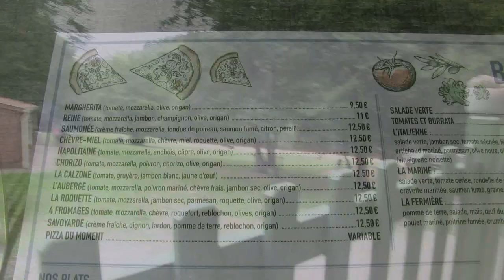Vlog 4 2021 Creuse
Do we sell, don't we sell. To what where, art demonstrations, huge brocants, BBQ S, super meals out at lovely local venues and restaurants and more as my brief holiday continues and Rosie joins in.